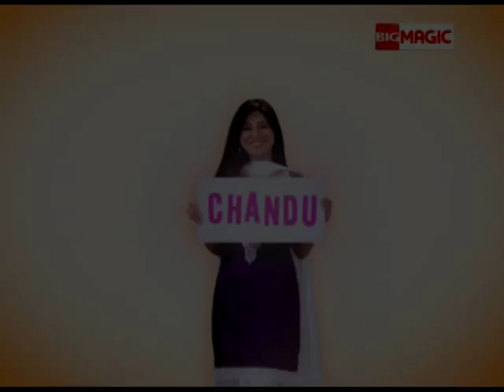Nadaniyaan Ep 193 : 23rd June Full Episode